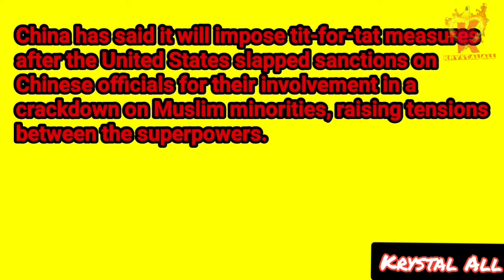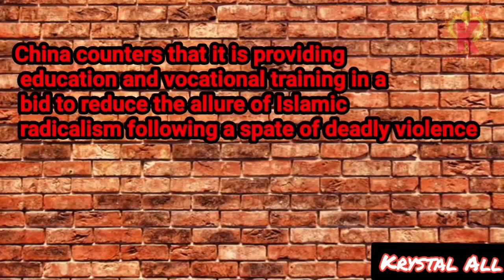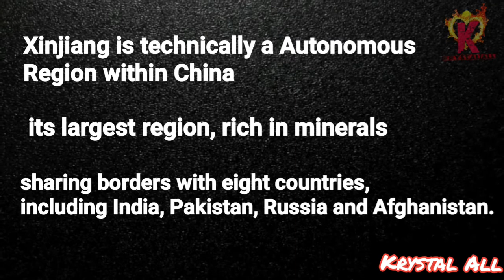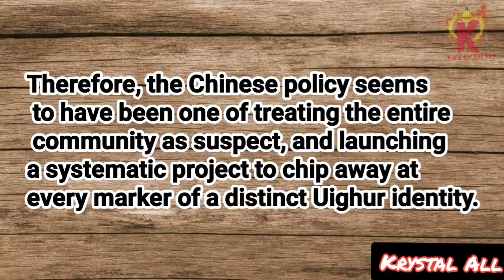Uighur Muslims,China| China US War| US China Conflict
This video Is being Presented By Krystal All.

In this Video You Will come to know About Uighur Muslims Conditions in CHINA'S Xinjiang Province.

Now, USA has started supporting Uighur Muslims.